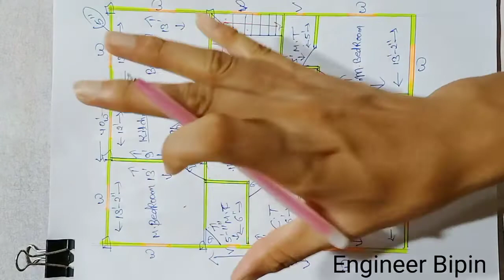40×40 house plan||40×40 ka ghar ka naksha||40×40 home plan||Engineer Bipin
40×40 house plan||40×40 ka ghar ka naksha||40×40 home plan||40×40 ka naksha||Engineer Bipin

your  questions:-

Ghar banana video
ghar design
design ghar
makan ka naksa#Houseplan​ Housedesign​ modernhouseplan​ DreamHouseplan​ Housedesign​ 100Gajgharkanaksha​ # Northfacing# civilengineering civilengineer​ Architect​Vastu​ Gharkanaksha​ # Rahulgandhi smiritiirani​
2bhk house plan
3 bhk house plan
houseplancivilgoal

This videos you are watching on my channel. I am uploading this video just to given an idea.This drawing just given an idea and not to challenge anyone. This video  help to people only.

Er- Bipin